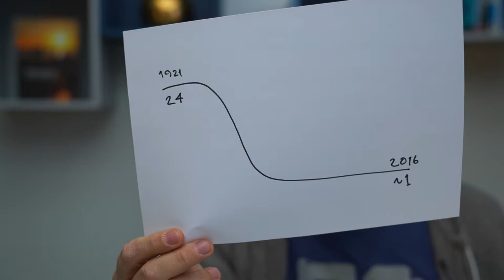171. Självkörande bil skördar sitt första dödsoffer - viktigt med eftertanke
Beklagar djupt den sorg som Elaine Herzbergs familj och vänner behöver uppleva, när hon blivit det första dödsoffret för en Uber i autonomt läge. Omständigheterna runt olyckan verkar indikera att den var oundviklig, men det gör inte deras sorg mindre. Däremot är det viktigt att vi inte rusar till några förhastade slutsatser - så idag försöker jag sätta tragedin i ett relevant perspektiv. Ser fram emot en god diskussion, för det här är viktigt för oss att prata om.